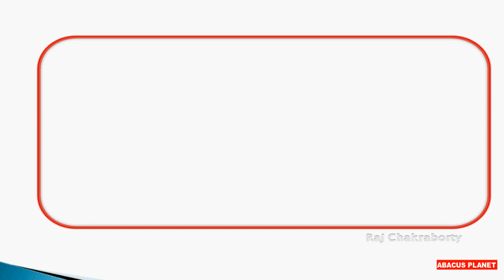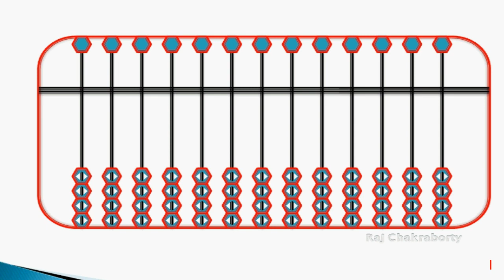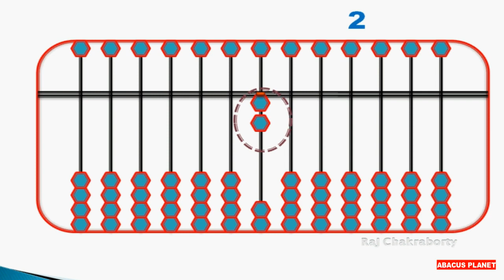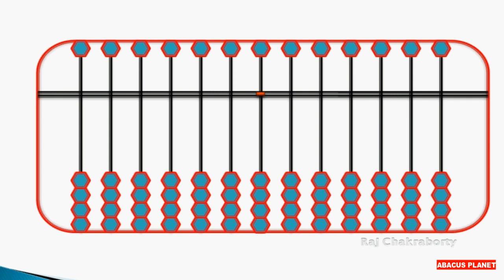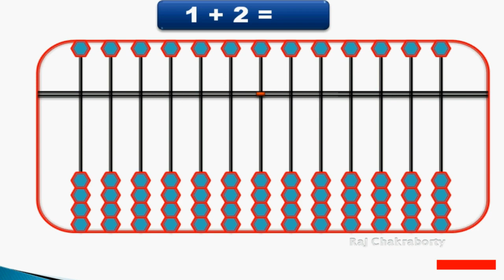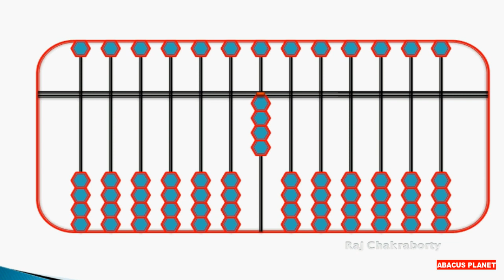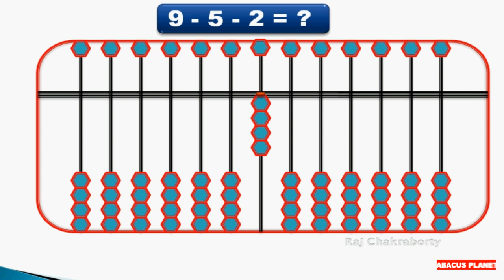Bengali abacus for Bengali student |Introduction, Proper Technique in abacus | Abacus Lesson 1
Hi
I am provided total brain development Program name abacus it is A Complete Brain Power Development Program which is to help to children for fast calculation.